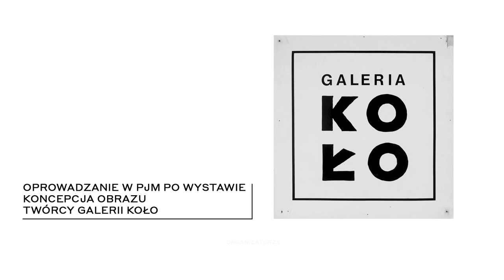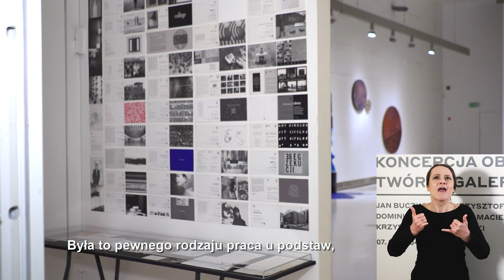Koncepcja Obrazu - Twórcy Galerii Koło / Oprowadzanie po wystawie z tłumaczem PJM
Zapraszamy na oprowadzanie po wystawie „Koncepcja Obrazu - Twórcy Galerii Koło”, która została otwarta ponownie w dniach 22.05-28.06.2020 w CSW ŁAŹNIA 2 w Nowym Porcie. Artyści, którzy są wystawiani to: Jan Buczkowski, Krzysztof Gliszczyńki, Dominika Krechowicz, Maciej Sieńkowski i Krzysztof Wróblewski.
Po wystawie oprowadza Krzysztof Gliszczyńki.
Tłumaczenie na PJM prowadzi Alicja Szurkiewicz.